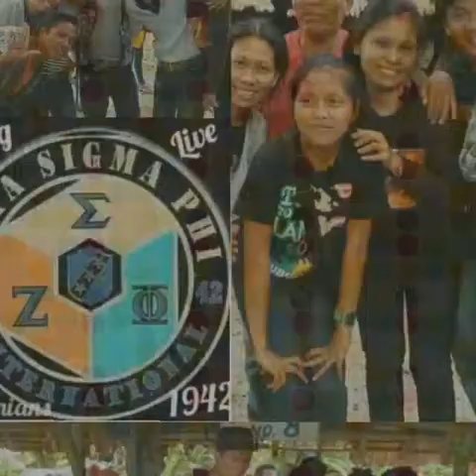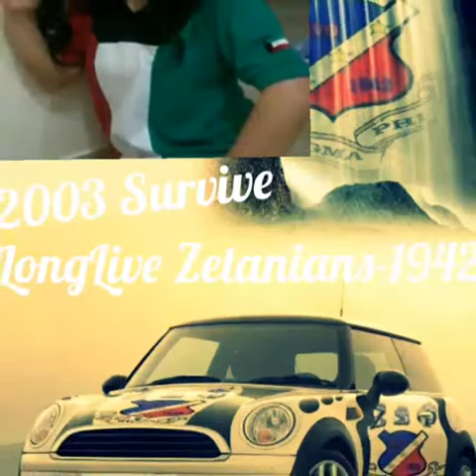19 Anne-Zetans 42